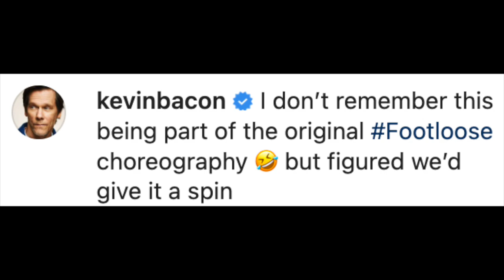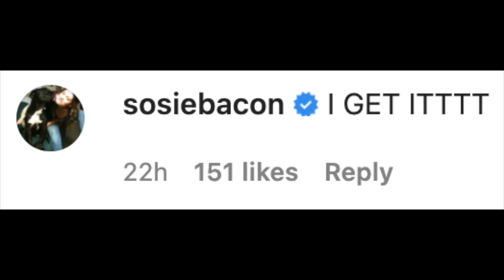Kevin Bacon, Kyra Sedgwick Do 'Footloose' Drop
Graeme O'Neil takes a look at Kevin Bacon and Kyra Segdwick getting in on the viral TikTok "Footloose" drop challenge.